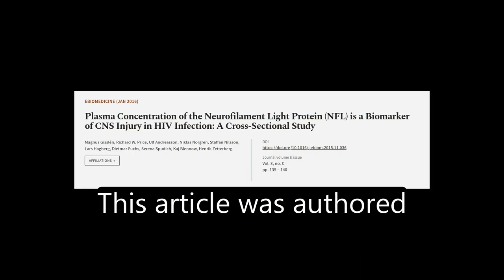Plasma Concentration of the Neurofilament Light Protein (NFL) is a Biomarker of CNS I... | RTCL.TV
### Keywords ###

### Article Attribution ###
Title: Plasma Concentration of the Neurofilament Light Protein (NFL) is a Biomarker of CNS Injury in HIV Infection: A Cross-Sectional Study
Authors: Magnus Gisslén, Richard W. Price, Ulf Andreasson, Niklas Norgren, Staffan Nilsson, Lars Hagberg, Dietmar Fuchs, Serena Spudich, Kaj Blennow ,and Henrik Zetterberg
Publisher: Elsevier
DOI: 10.1016/j.ebiom.2015.11.036

### Video Timestamps ###
0:00:00 - Summary
0:01:12 - Title
0:01:19 - Tail
0:01:24 - End